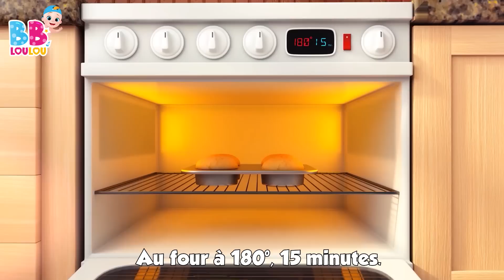🌧️Pluie, pluie, va t’en loin - Comptines Bébé - Les Compilations de Chansons pour Enfants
🎶 Découvrez la chanson charmante "Pluie, pluie, va-t'en" en vidéo ! ☔️🎥 Plongez dans le monde enchanteur des nursery rhymes, des kids songs et des baby songs avec cette mélodie joyeuse. Appuyez sur play et laissez-vous emporter par la magie de la musique et des paroles ! 🎤👶🌈

☔️🎶 "Pluie, pluie, va-t'en loin" chante la famille en chœur, désirant un ciel dégagé pour jouer et s'amuser. Les paroles simples et entraînantes évoquent la joie et l'esprit ludique des enfants, créant un lien affectueux entre frères, sœurs et parents. 🎵👨‍👩‍👧‍👦💧

🌦️ Imaginez-vous dans le jardin, sous le soleil radieux, avec des rires d'enfants et des éclats de rire. Les émotions positives affluent tandis que la pluie s'en va et revient pour laisser place à de précieux moments en famille. 🌞🌳

🤗 N'hésitez pas à cliquer sur play et à partager ce moment plein d'amour et d'amusement avec vos tout-petits. Laissez cette chanson les transporter dans un monde de joie et d'exploration, où les éclaboussures de pluie se transforment en souvenirs précieux. 📽️👨‍👩‍👧‍👦🎉

Rejoignez-nous pour célébrer la beauté des liens familiaux et l'esprit espiègle des enfants à travers cette mélodie enchanteresse. N'oubliez pas d'inviter tout le monde à chanter, danser et partager un moment de bonheur ensemble ! 🎶🌈🎁

00:04 - Pluie, pluie, va-t’en loin
02:19 - Ce petit cochon
04:05 - Johny Johny Oui Papa
05:49 - Petit Chat, Petit Chat
07:21 - Hickory dickory dock
09:46 - Pirouette, cacahuete
11:52 - Bingo le Chein
13:48 - Trois petits chatons
16:10 - Il tient le monde entier dans Ses mains
18:20 - Joue a Cache-Cache
20:08 - Sur le pont d`avignon
22:07 - Les lapins endormis
23:59 - Alouette, gentille alouette
25:45 - Lundi matin, l'empereur, sa femme
28:06 - Lola La Vache
29:36 - Le Pont de Londres s’effondre
31:18 - Tete, Epaules, Genoux et Pieds
32:47 - Dix au lit
35:14 - Le fermier dans son pre
37:12 - Meunier tu dors
38:47 - L’araignee Gipsy
40:23 - Passe ma cherie
41:55 - Dans sa maison un grand cerf
43:34 - Un, Deux. soulier boucle
44:33 - Yankee Doodle
46:17 - Une patate, deux patates
48:01 - Faisons un cupcake
50:34 - Un marin est parti sur son bateau
53:43 - Je suis une petite theiere

Pluie, pluie, va-t’en loin
et un autre jour reviens
Maman jouerait bien

Toute la famille jouerait bien